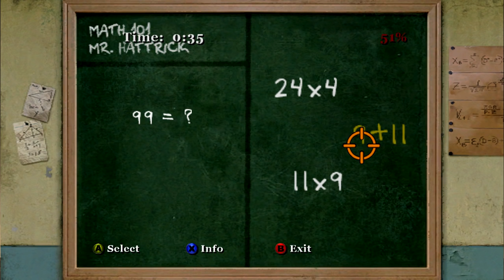Two Best Friends Play Bully (Part 25)